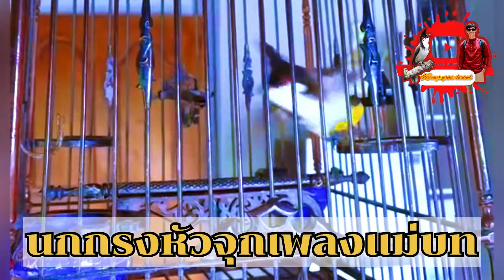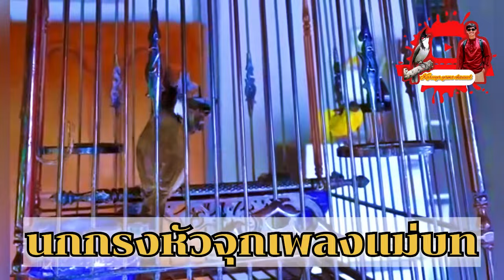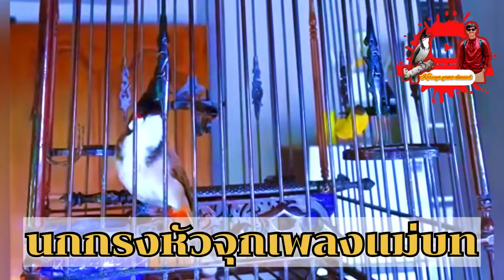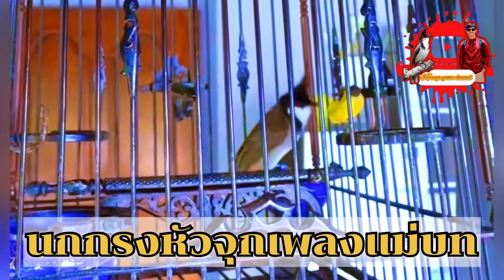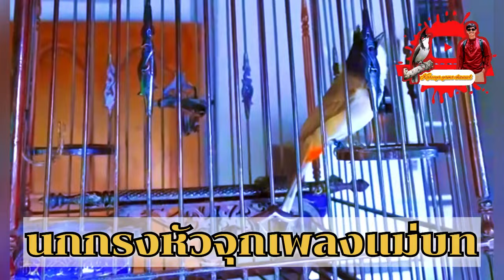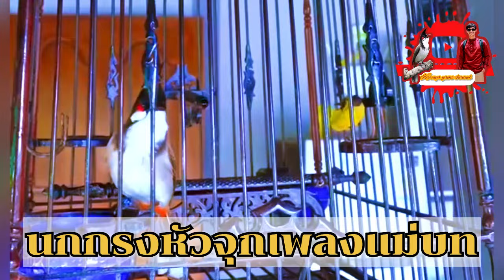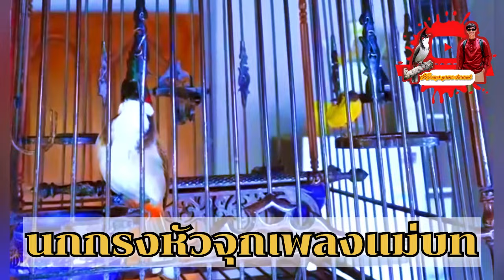นกกรงหัวเพลงแม่บท#2024